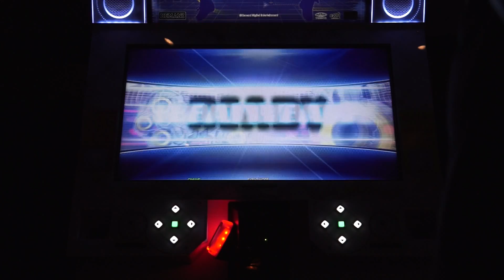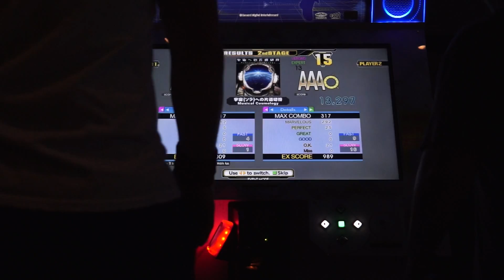DDR A Tournament Winners Round 3 - Daaanty vs oTylero - Sora e no katamichi kippu Expert